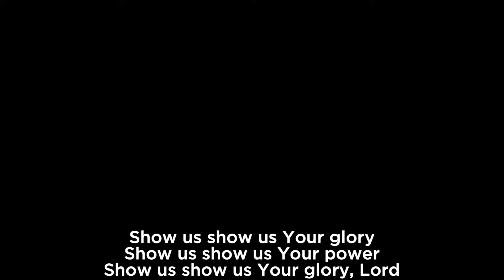Rock Worship: Open up the heavens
Each weekend, you can join us LIVE for our Saturday night sermon at 6:00pm EST as well as our Sunday morning sermon at 10am. Along with a follow-up podcast on the most recent sermon called “Encore” that premiers every Thursday at 12pm. In addition to these things, you’ll find a monthly women’s podcast called “Walk Worthy” and Rock Clips from weekly messages that are easy to share with friends, family, or on your social media.